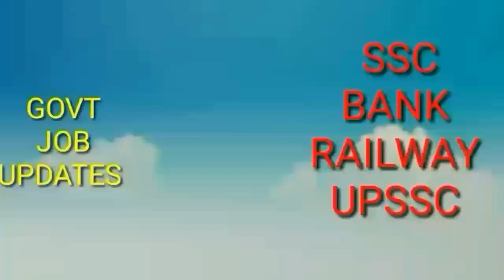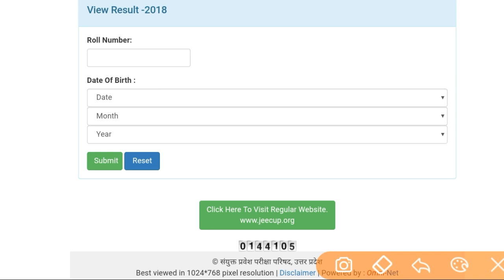GOOD NEWS UP POLYTECHNIC RESULT OUT | check your JEECUP RESULT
GOOD NEWS UP POLYTECHNIC RESULT OUT